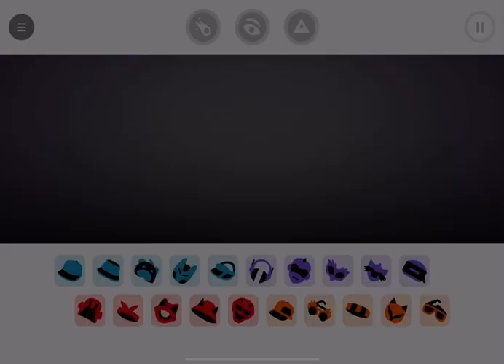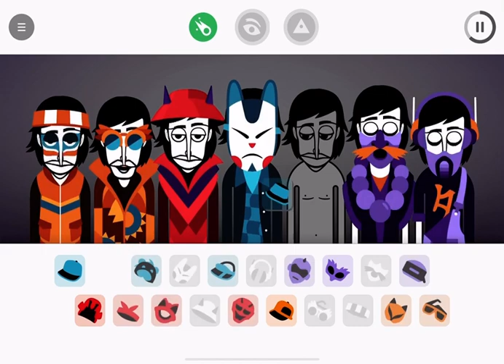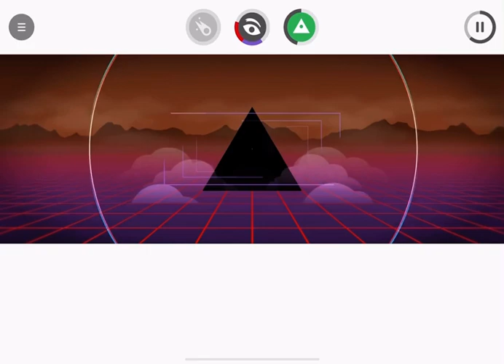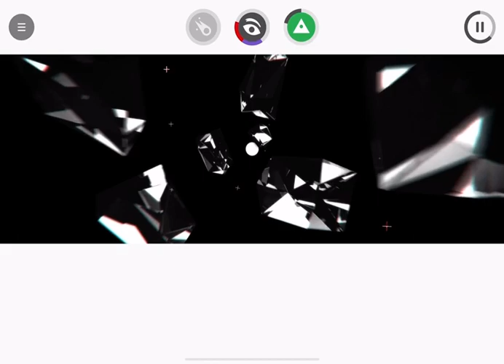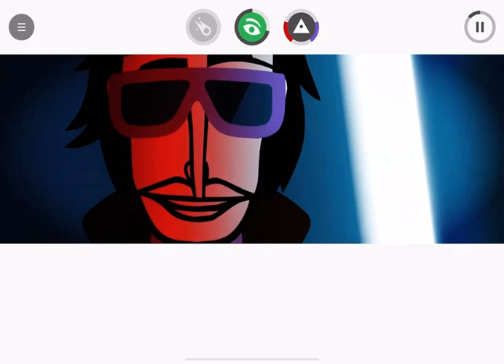Incredibox V6 (Alive) „Japan Power"- If I already could